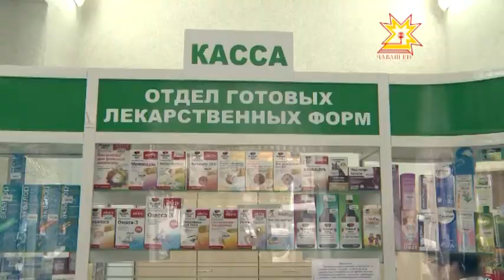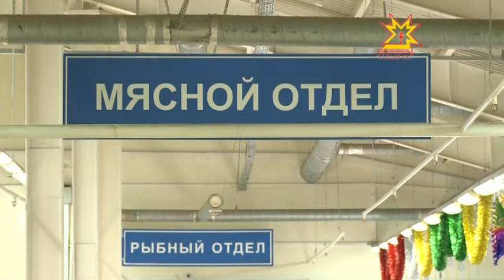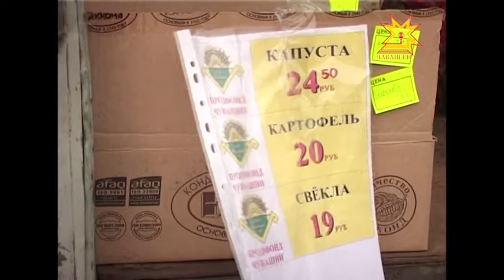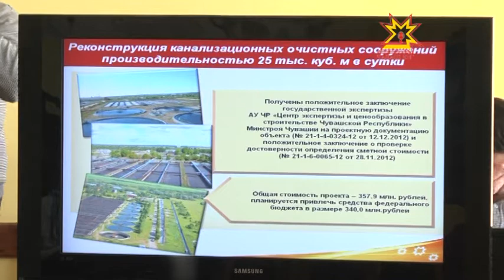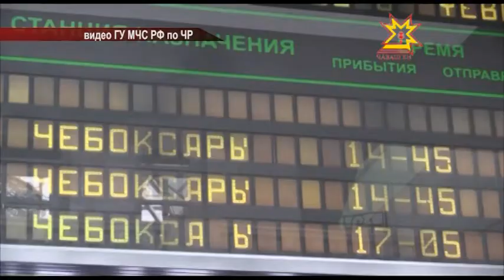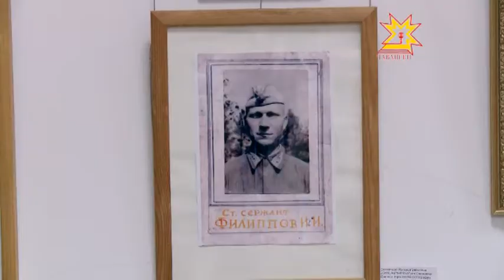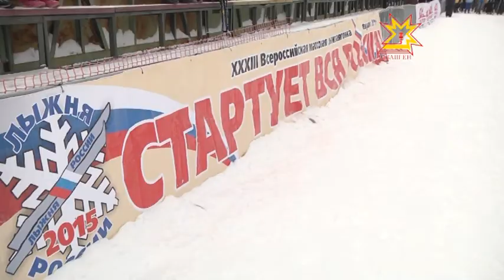Республика Информационная программа 09.02.2015 вечерний выпуск